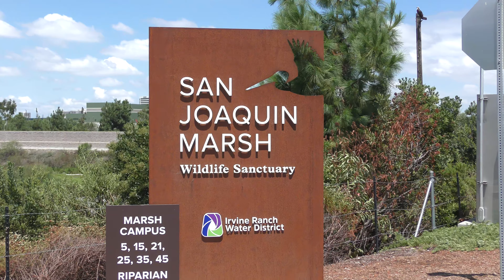Bird watching the day after tropical storm Hilary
Recorded on a Panasonic HC-VX981 4k camcorder.